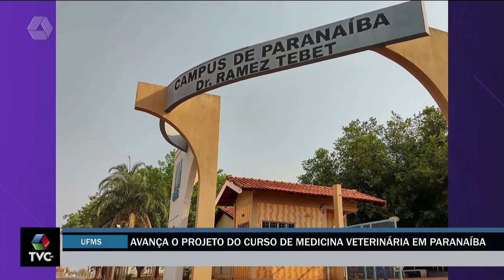Avança o projeto do curso de medicina veterinária em Paranaíba